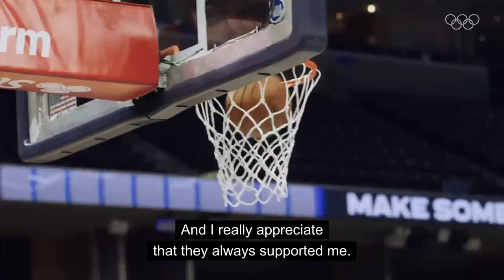Japan’s rising star Yuta Watanabe: I owe it all to Kobe!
Toronto Raptors forward Yuta Watanabe is a Japanese professional basketball player and just the third Japanese player in the NBA after Yuta Tabuse and Rui Hachimura. He comes from a basketball family as his mother, father and sister played professionally in Japan. He talks to the Olympic Channel about his nickname, his family, his admiration for Kobe Bryan, Japan's qualification to Tokyo 2020, and more. Enjoy watching!